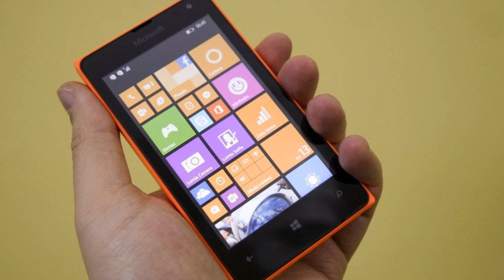Photos of the Nokia Lumia 525 | Not A Review!